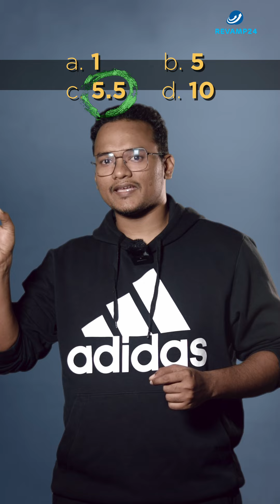KCET Rank vs Marks in PUC Exam 2024 | KCET Rank Determination 📊 Role of PUC Scores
Unlocking Success: The Crucial Role of PUC Scores in KCET Rank Determination

Hello, future KCET 2024 contenders! The relationship between your KCET rank and your marks in the PUC exams is a crucial puzzle to solve on your journey to success. Welcome to this video, where we unravel the intricacies of **"KCET Rank vs Marks in PUC Exam 2024"** and shed light on the **Role of PUC Scores** in shaping your KCET ranking. 📊

Understanding the correlation between your PUC exam performance and your KCET rank is key to strategizing your preparation effectively. We're here to provide you with valuable insights that will help you decode this connection and make informed decisions.

- KCET Rank Determination: Explore how your PUC exam marks play a significant role in determining your KCET rank and how this relationship varies across different engineering branches.

- Weightage and Scoring: Understand the weightage assigned to your PUC scores in the overall KCET ranking process and how they are combined with your entrance exam performance.

- Predictive Analysis: Learn how you can use predictive analysis based on past trends to estimate your KCET rank range based on your expected PUC marks.

- Rank Improvement Strategies: Discover actionable strategies to enhance your PUC scores and consequently boost your chances of achieving a higher KCET rank.

- Success Stories: Hear from previous KCET toppers who share their experiences of effectively utilizing their PUC scores to secure top ranks.

Unlock the code that connects your PUC marks to your KCET rank. Join us as we guide you through this intricate process to ensure you're prepared for a successful KCET 2024 journey.

KCET rank vs marks, PUC exam 2024, KCET ranking process, role of PUC scores, weightage and scoring, predictive analysis, rank improvement strategies, exam preparation, success tips, engineering branches.

Your journey to a favorable KCET rank starts with understanding the role of your PUC scores. Let's navigate this crucial connection together! 🚀